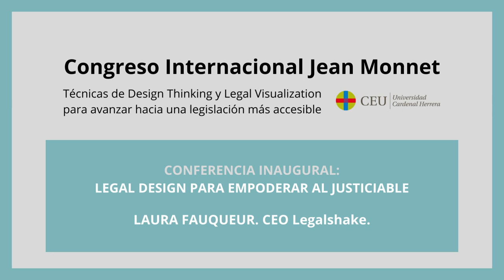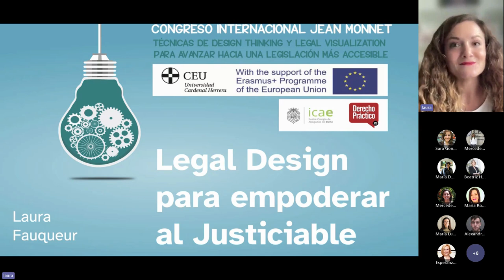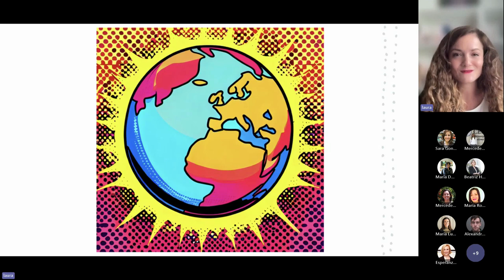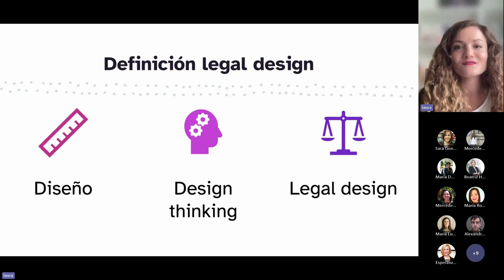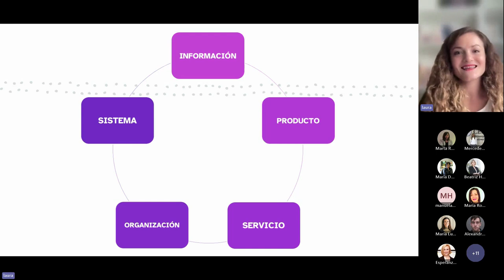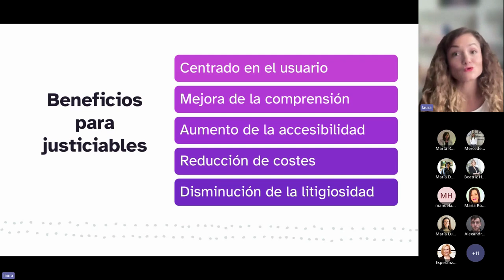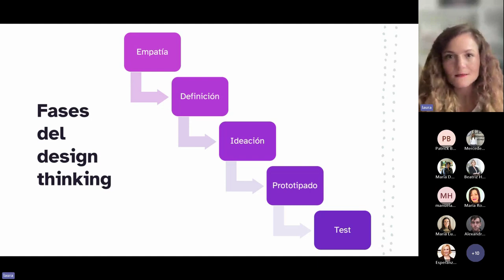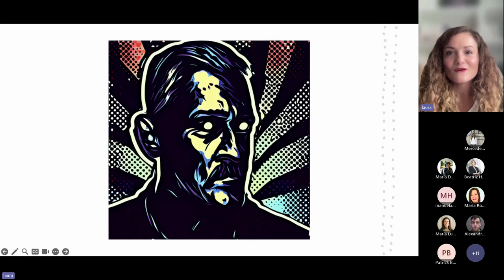Conferencia inaugural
Conferencia Inaugural Congreso Internacional Jean Monnet